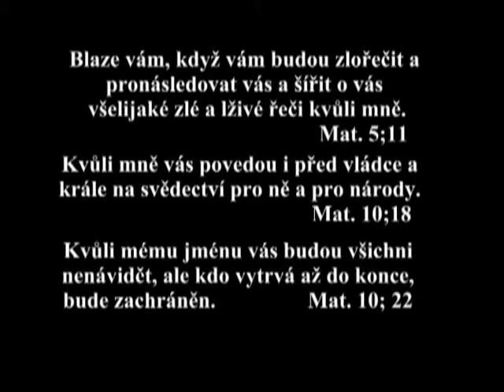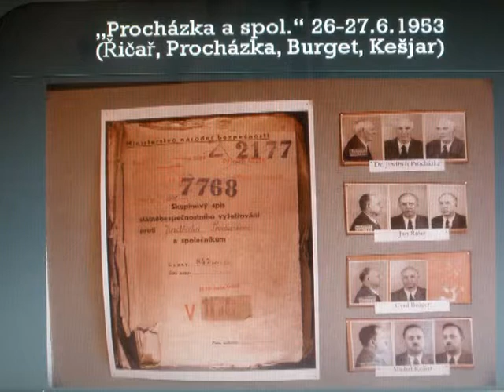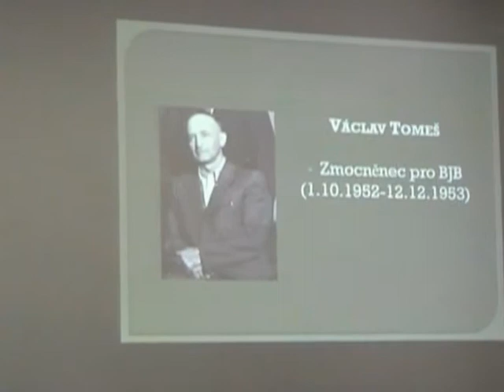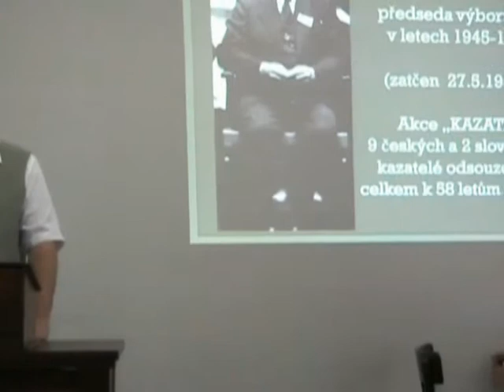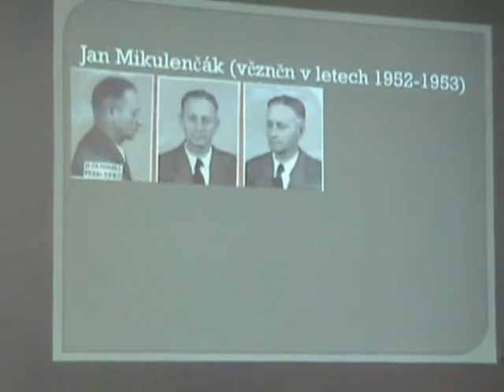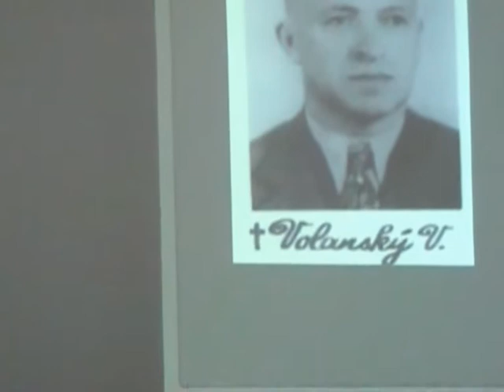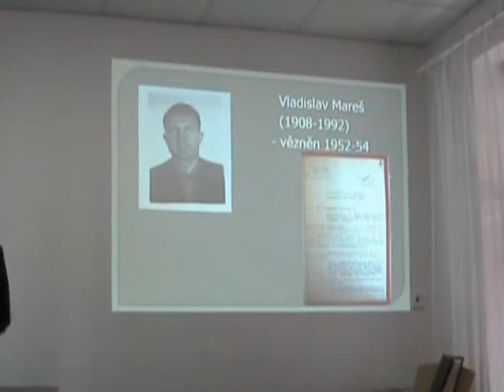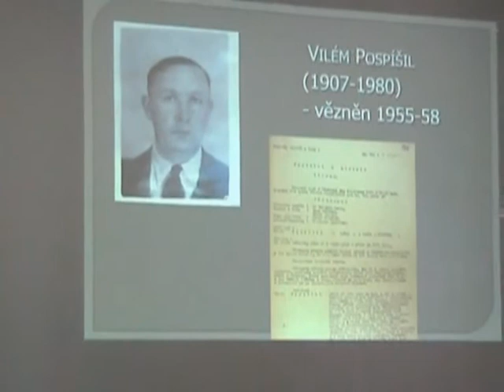Pardubice - vzpomínka na padesátá léta